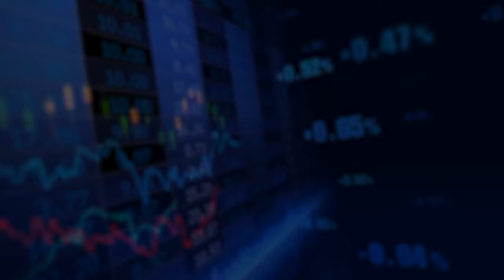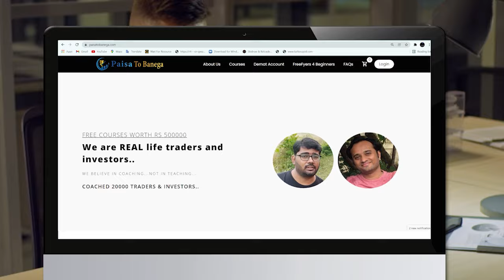શેર બજાર નો સંપૂર્ણ કોર્ષ || Episode 1|| Complete Stock Market Course in Gujarati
Welcome to *Paisa To Banega* - We are real traders & investors.

✅Join *India's No1 Telegram channel* Nifty Bank Nifty VIP Traders, become a winner in trading just for 500 Rs per month:

✅Open a broker account through PaisaToBanega and get an access to Private Telegram Channel *"Serious Indian Traders"* for trading, investment and financial education. Use any of the broker links provided below: